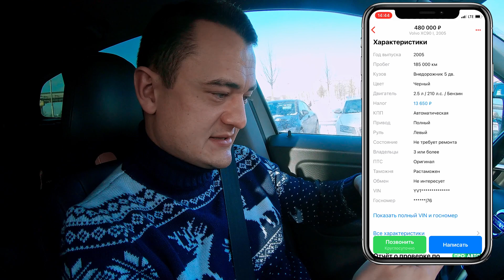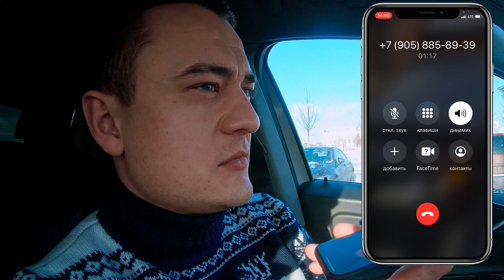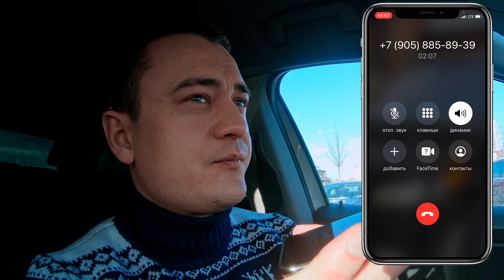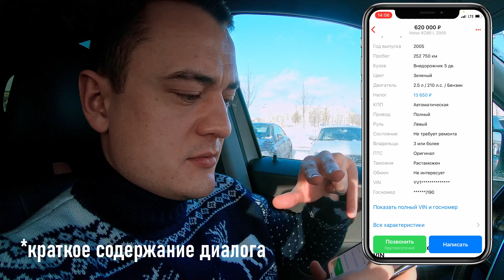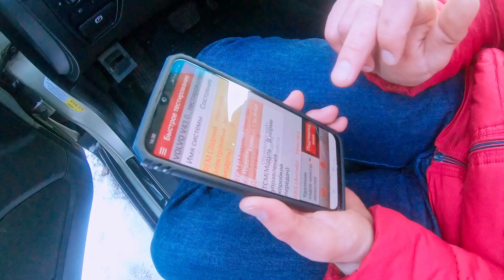Автоподбор volvo XC90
2:00 Звонки перекупам
8:11​  Наконец то нормальное объявление!
11:39​  Осмотр / чтение ошибок / цены по вложениям
21:15​ Вывод

А тем, кому необходимо починить свой Volvo или подобрать себе новый авто, ТОГДА ВАМ КО МНЕ 🤗  контакты В ОПИСАНИИ

          📲Звоните или приезжайте в
              👍МОЙ АВТОСЕРВИС👍

✔Отвечу на вопросы о ремонте, обслуживании и покупке/продаже Volvo с пробегом. Бесплатная диагностика перед покупкой при условии дальнейшего прохождения ТО в нашем техцентре на Алексеевской.

                    🏠 НАШ АДРЕС🏠
 🇷🇺 Москва,
 Ⓜ️ м. Алексеевская,
ул. 1-я Мытищинская, д. 27, стр. 3